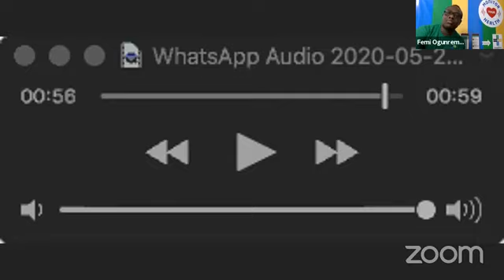CERVICAL CANCER discussed by Dr. Sunday Ajayi on Monitor Your Health with Dr. Femi Ogunremi.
Cancer of the cervix!
What are the causes, signs and symptoms?
What are treatments or management options?
What is the role of Cervical Cancer Screening?

Don't forget to leave your questions in the comment section.